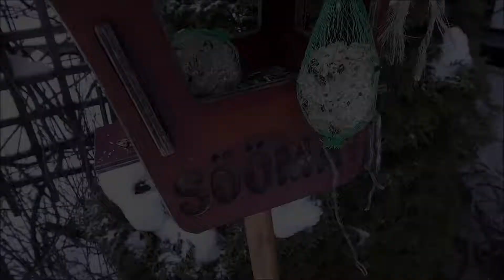Birds in the Birdhouse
BirdCam